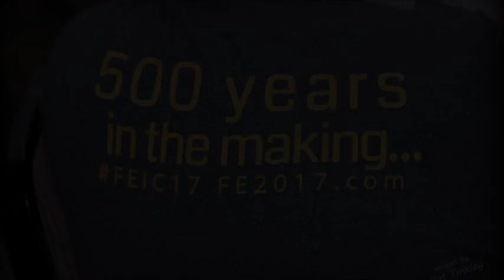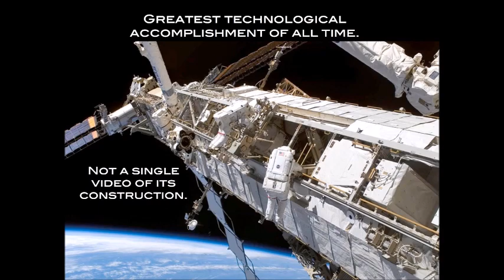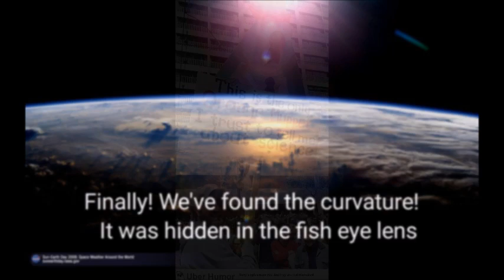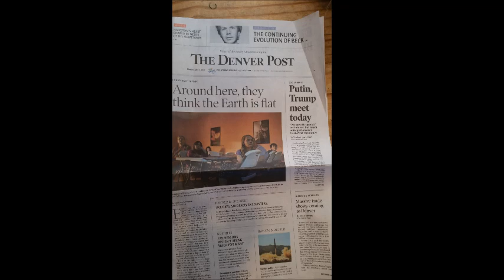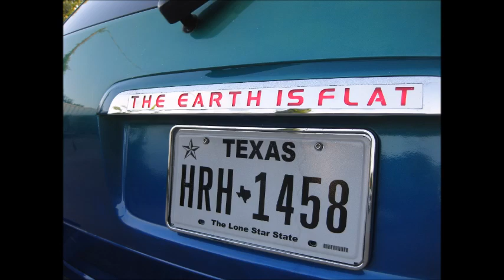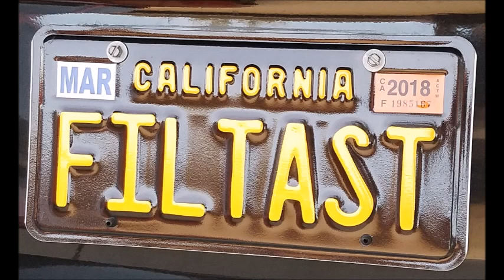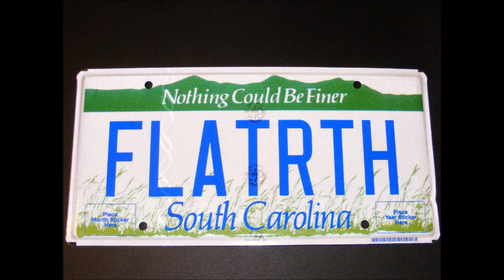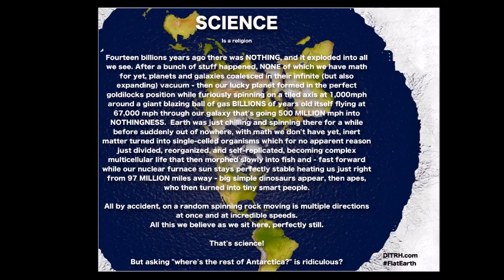Can science stop Flat Earth before it's too late? SW170 Mark Sargent ✅